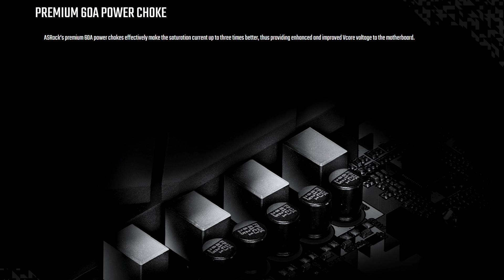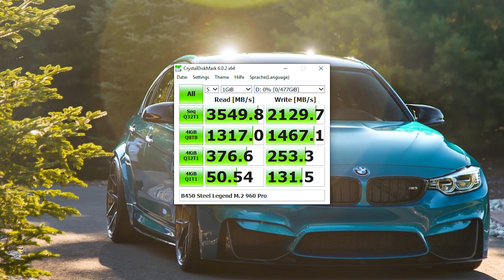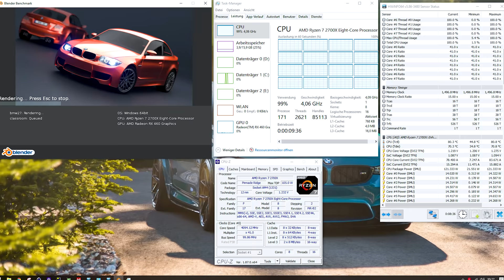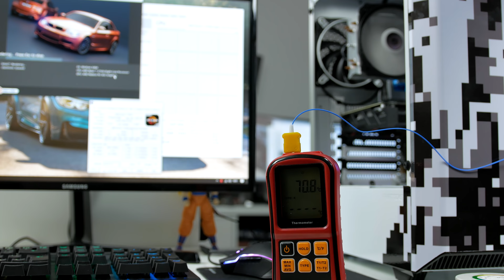ASRock B450 Steel Legend | Preis Leistungs Wunder im Test!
Ich teste heute das ASRock B450 Steel Legend im Punkto Overclocking, Spannungswandler und mehr. DAS sollte jeder haben

B450 Steel Legend
Micro ATX Version
Pro 4 (günstiger)